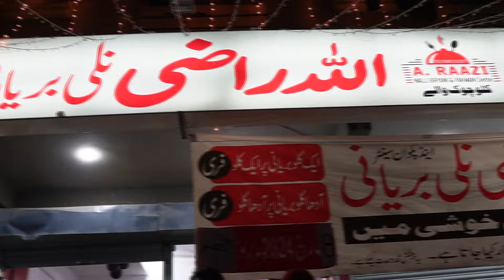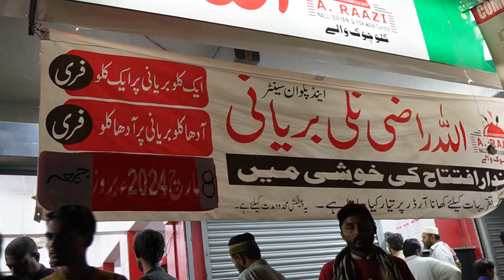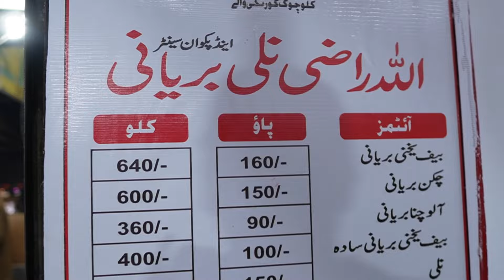1st Iftar Bilkul FREE BIRYANI at ALLAH Razi Nalli Biryani New Branch Liaqutabad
1st Iftar Bilkul Free at ALLAH Razi Nalli Biryani New Branch Liaqutabad | Crazy Rush Karachi Most Loved Biryani Karachi ki SAB se SASTI Best Biryani

Dosto Allah razi Nalli biryani ki new branch Liaqutabad main Open ho chuki hai, Jahan per mili opening per 1 kg ke sath 1 kg bulkul free aur sath main 1st ramazan ki Iftar per bhi Surprize mily ga,
Location: Allah Razi Nalli Biryani
17/3 Main road, C Area Dakkhana, Liaqutabad, Karachi

This video is all about:
ramazan 2024
allah razi nalli biryani liaqutabad branch
biryani
crazy rush for allah razi birynai
allah razi
karachi most loved biryani
karachi ki most famous biryani
biryani lover beef biryani
yakhni nalli biryani
allah razi biryani
nalli biryani
beef
chicken
korangi famous biryani
korangi 4 number
pulao
allah razi biryani
allah razi biryani shadman
allah razi nalli biryani shadman
allah razi nalli biryani new branch
allah razi nalli biryani kallu chowk
allah razi biryani korangi
allah razi biryani korangi no 4
allah razi biryani recipe
beef yakhni pulao
karachi famous biryani
karachi famous yakhni pulao
nalli biryani karachi liaquatabad
nalli biryani
biryani recipe
yakhni pulao recipe
allah wala biryani
street food in karachi
food street in karachi
food deals in karachi
today food vlog
khatri biryani
ghousia yakhni pulao
best biryani in karachi
best biryani in karachi 2023
famous biryani in karachi
famous biryani in pakistan
karachi best biryani
karachi best biryani restaurant
karachi best beef biryani
karachi best nalli biryani
allah razi
allah razi biryani new branch
karachi ki famous biryani
cheapest biryani in karachi
cheap biryani in karachi
biryani deals in karachi
biryani in karachi
best beef biryani in karachi
best beef biryani
allah razi pulao